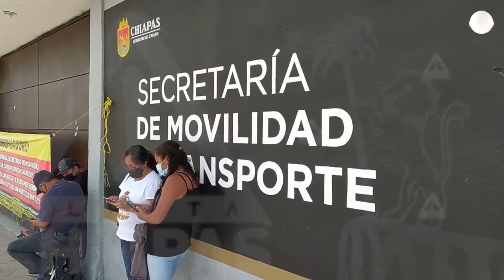‘Colectivazo’ podría evidenciar omisión de Secretaría de Movilidad y Transporte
El accidente ocurrido el pasado lunes en el cruce entre el Bulevar Belisario Domínguez y 28 de Agosto en Tuxtla Gutiérrez, podría evidenciar negligencia operativa y jurídica de la Secretaría de Movilidad y Transportes.